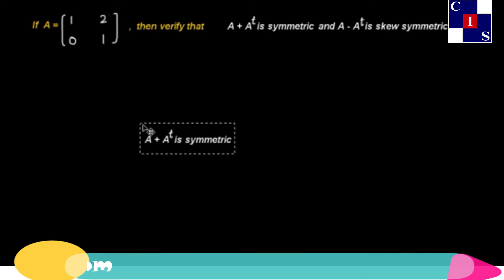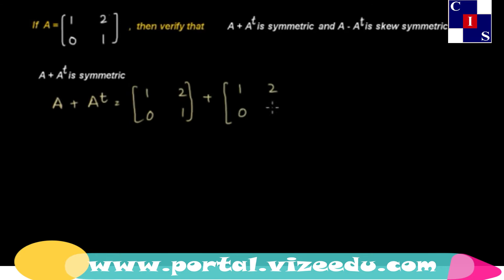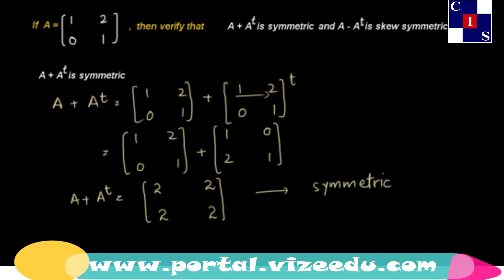1.2.12: Problem 1 Symmetric & Skew Symmetric Matrices, Matrices & Determinants, Math Punjab Level-9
Math for Level-9